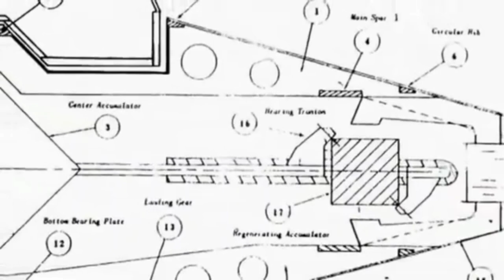Nikola Tesla Later years 1906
Later years

After Wardenclyffe closed, Tesla continued to write to Morgan; after "the great man" died, Tesla wrote to Morgan's son Jack, trying to get further funding for the project. In 1906, Tesla opened offices at 165 Broadway in Manhattan, trying to raise further funds by developing and marketing his patents. He went on to have offices at the Metropolitan Life Tower from 1910 to 1914; rented for a few months at the Woolworth Building, moving out because he could not afford the rent; and then to office space at 8 West 40th Street from 1915 to 1925. After moving to 8 West 40th Street, he was effectively bankrupt. Most of his patents had run out and he was having trouble with the new inventions he was trying to develop.

Bladeless turbine
being awarded to William Henry Bragg and Lawrence Bragg "for their services in the analysis of crystal structure by means of X-rays" There were unsubstantiated rumors at the time that either Tesla or Edison had refused the prize. The Nobel Foundation said, "Any rumor that a person has not been given a Nobel Prize because he has made known his intention to refuse the reward is ridiculous"; a recipient could decline a Nobel Prize only after he is announced a winner.

There have been subsequent claims by Tesla biographers that Edison and Tesla were the original recipients and that neither was given the award because of their animosity toward each other; that each sought to minimize the other's achievements and right to win the award; that both refused ever to accept the award if the other received it first; that both rejected any possibility of sharing it; and even that a wealthy Edison refused it to keep Tesla from getting the $20,000 prize money.

In the years after these rumors, neither Tesla nor Edison won a Nobel prize (although Edison received one of 38 possible bids in 1915 and Tesla received one of 38 possible bids in 1937).

Other awards, patents and ideas

Tesla won numerous medals and awards over this time. They include:

Grand Officer of the Order of St. Sava (Serbia, 1892)

Elliott Cresson Medal (Franklin Institute, USA, 1894 )

Grand Cross of the Order of Prince Danilo I (Montenegro, 1895)

AIEE Edison Medal (Institute of Electrical and Electronics Engineers, USA, 1916)

Grand Cross of the Order of St. Sava (Yugoslavia, 1926)

Cross of the Order of the Yugoslav Crown (Yugoslavia, 1931)

John Scott Medal (Franklin Institute & Philadelphia City Council, USA, 1934)

Order of the White Eagle (Yugoslavia, 1936)

Grand Cross of the Order of the White Lion (Czechoslovakia, 1937)

Medal of the University of Paris (Paris, France, 1937)

The Medal of the University St. Clement of Ochrida (Sofia, Bulgaria, 1939)
Tesla attempted to market several devices based on the production of ozone. These included his 1900 Tesla Ozone Company selling an 1896 patented device based on his Tesla Coil, used to bubble ozone through different types of oils to make a therapeutic gel. He also tried to develop a variation of this a few years later as a room sanitizer for hospitals.

Tesla theorized that the application of electricity to the brain enhanced intelligence. In 1912, he crafted "a plan to make dull students bright by saturating them unconsciously with electricity," wiring the walls of a schoolroom and, "saturating [the schoolroom] with infinitesimal electric waves vibrating at high frequency. The whole room will thus, Mr. Tesla claims, be converted into a health-giving and stimulating electromagnetic field or 'bath. The plan was, at least provisionally, approved by then superintendent of New York City schools, William H. Maxwell.

Before World War I, Tesla sought overseas investors. After the war started, Tesla lost the funding he was receiving from his patents in European countries.